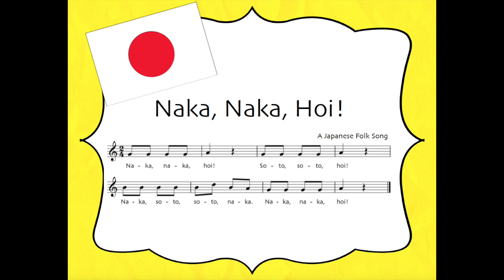Naka Naka Hoi